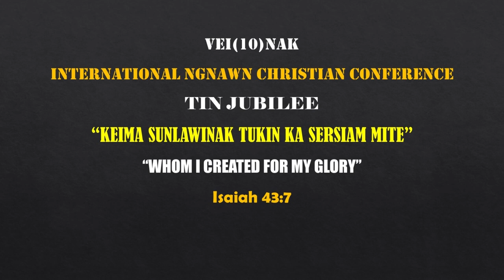INCC Khawmpi & Tin Jubilee service